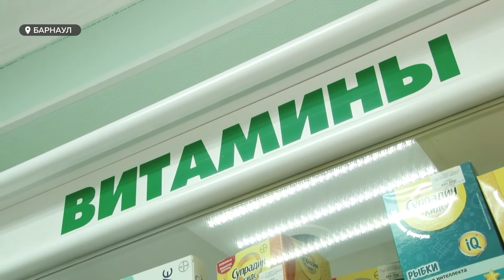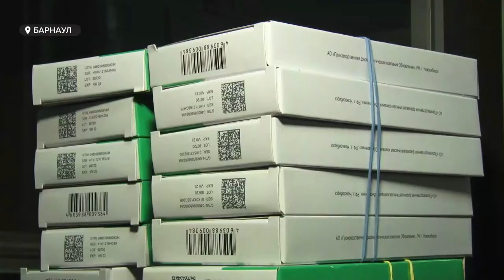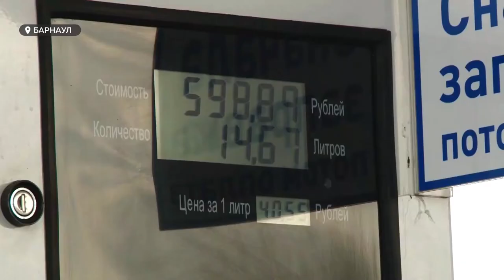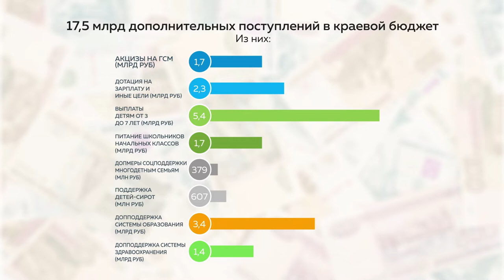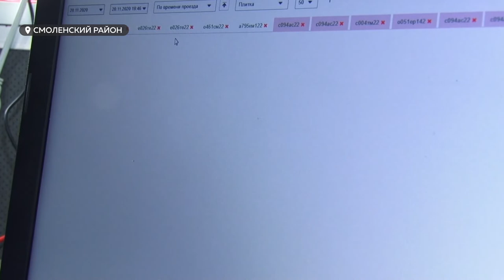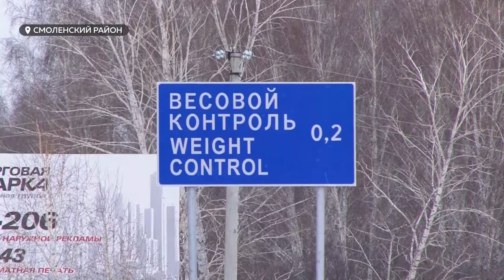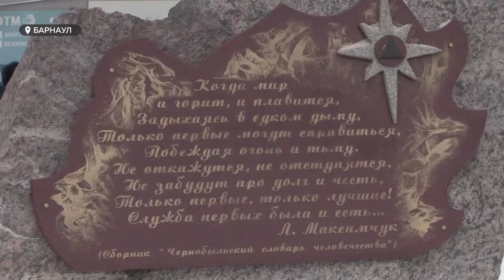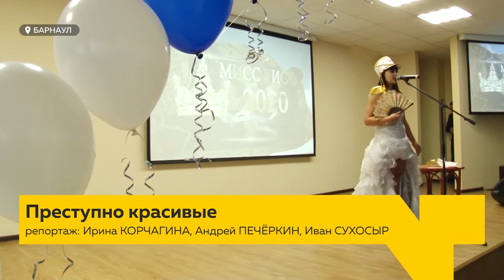«День с Толком». 20.11.2020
Смотрите в выпуске:

Для тех, кто лечится дома. Первая партия лекарств от коронавируса поступила в Алтайский край.
Штрафы за большие формы. На трассе Бийск-Белокуриха появился весового и габаритного контроля.
Красота в погонах. В Барнауле выбрали «Мисс Уголовно-исполнительной системы».